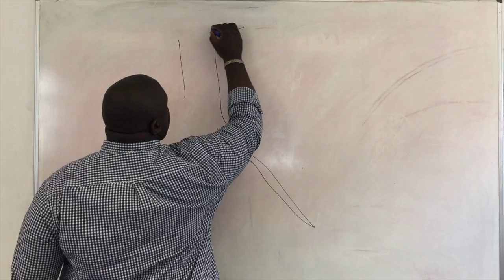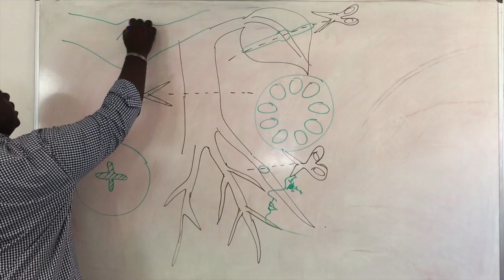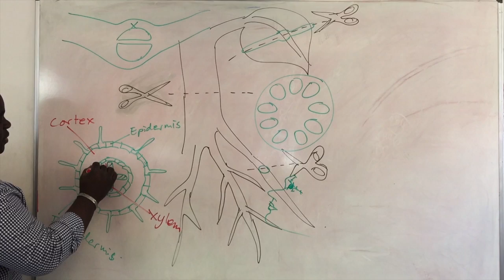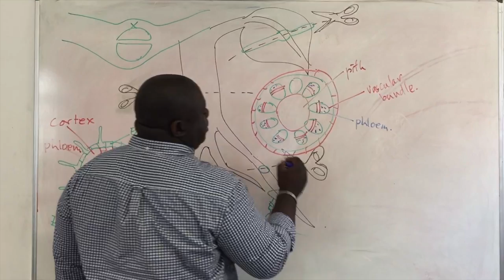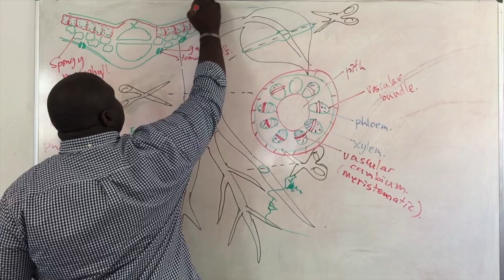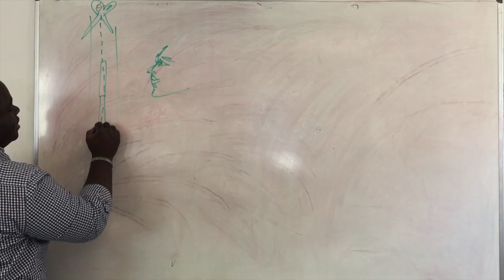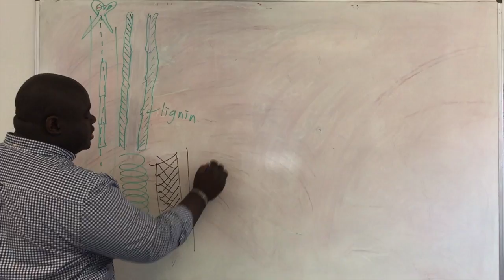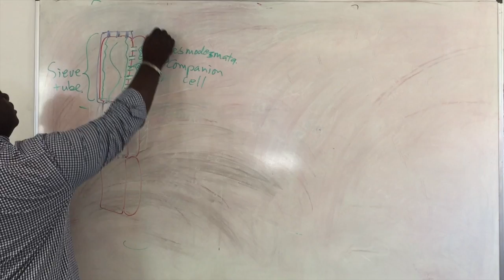Xylem and Phloem Structure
David Opeku talks about the essentials of plant tissues, the distribution of tissues in root, stem and leaf as they appear in cross-section and transverse-section, with a focus on xylem and phloem.